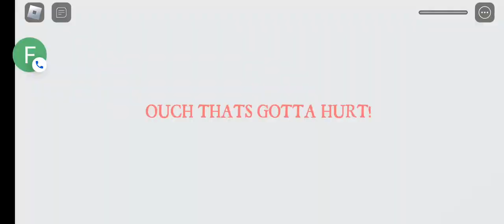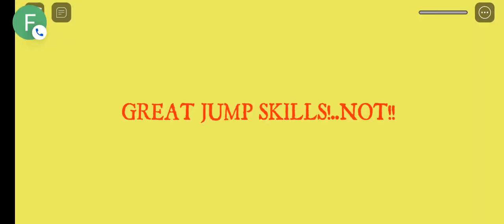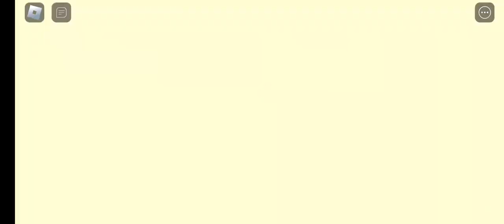Speedrunning Roblox Carnival of Terror ( Part 1 )